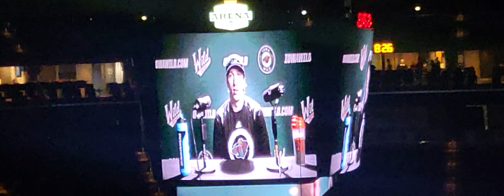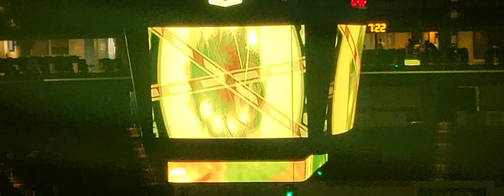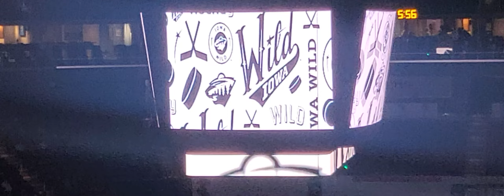Iowa Wild 2021-22 intro